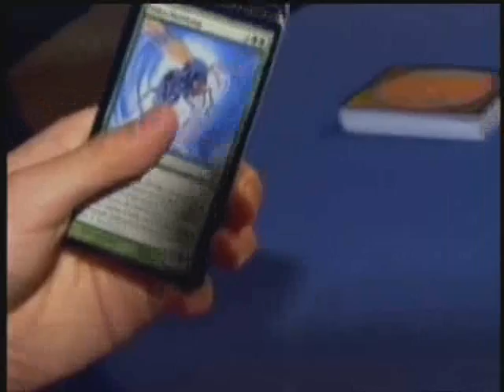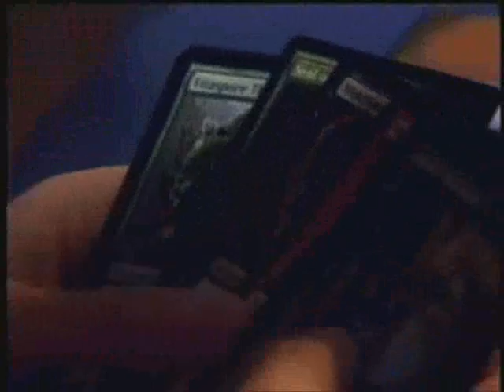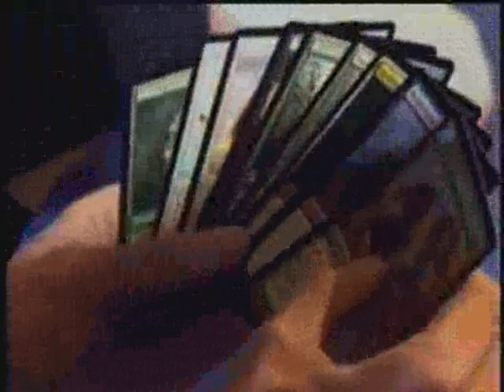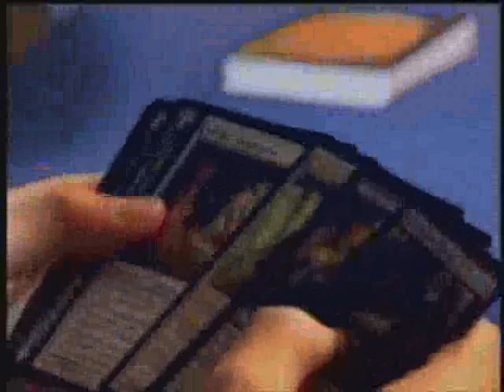Magic Pro Tour Geneva 2007 Top 8 Draft part 3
Magic Pro Tour Geneva Draft part 3